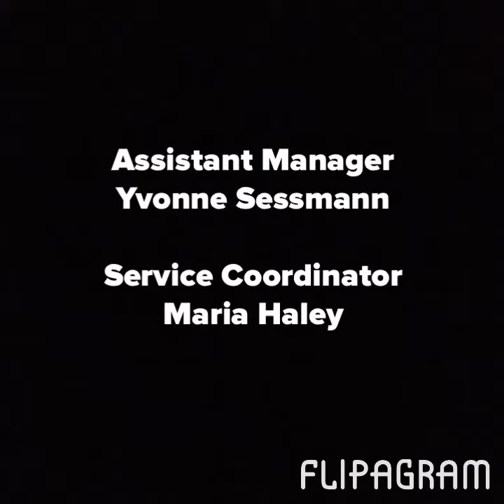3rd Place (tie) 2017 Video Contest - "Villa San Carlos"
Video by Villa San Carlos